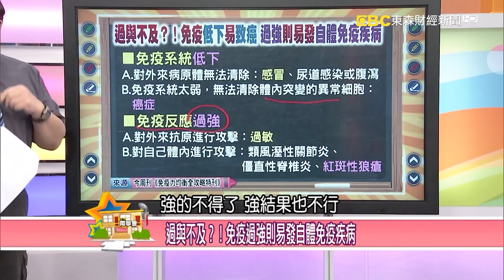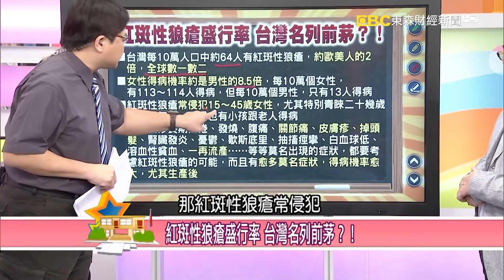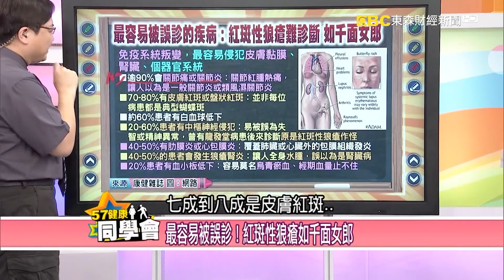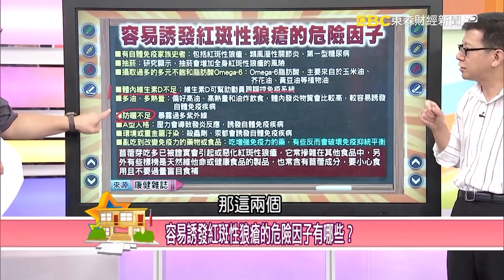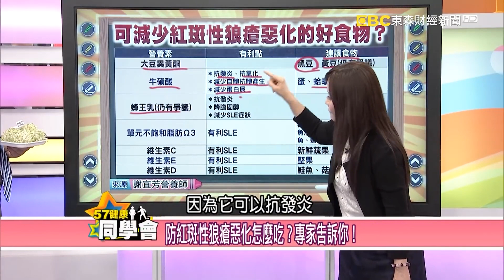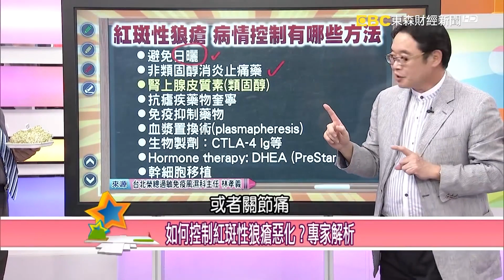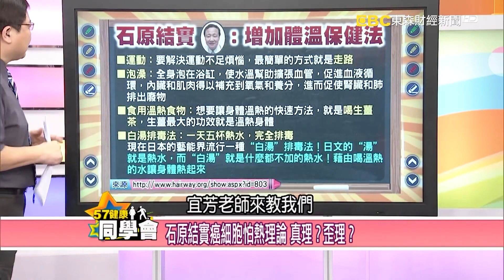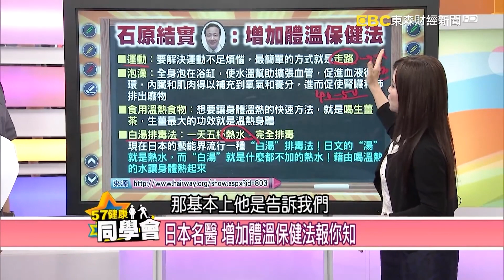【精選】周海媚傳罹「不死癌症」病逝！紅斑性狼瘡「女生得病率高男8.5倍」醫曝7症狀：容易誤診【57健康同學會】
主 持 人：隋安德、許晶晶

來 賓：
值班醫師 林孝義 榮總過敏免疫風濕科主任
值班醫師 闕宗正 壢新醫院腫瘤科主任
值班營養師 謝宜芳
５年９班代表　洪素卿　資深醫藥記者